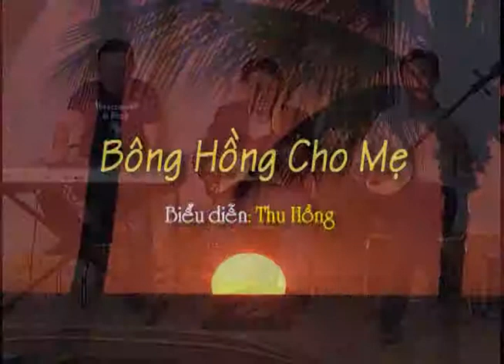Tình Người Viễn Xứ VNA-TV 08-11-12 (Thanh Long)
"TV show" Trần Thiện và Thu Hồng cùng nhạc sĩ tân nhạc Minh Đức và ba nhạc sĩ cổ nhạc Ngọc Thanh, Huỳnh Châu và Quang Hoàng với khách mời Thanh Long trong chương trình Tình Người Viễn Xứ được thực hiện mỗi tuần vào lúc 10 giờ chiều thứ tư và 2 giờ chiều thứ bảy trên đài VNA-TV băng tần 57.3 ngày 08-11-12